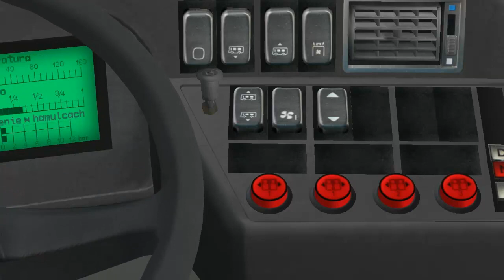OMSI The Bus Simulator-Gameplay HD Great Grundorf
Bus: Jelcz M125
Map:Great Grundorf